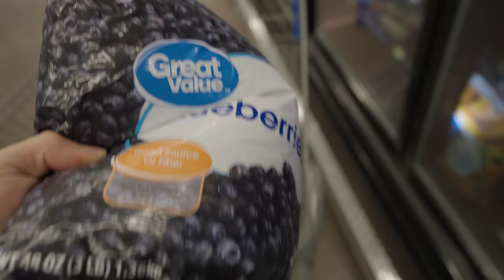Winter Arc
Snowy days and heavy lifting

Heavy deadlifts and heavy bench

Powerlifting, Back Day, Lifting, Chris Bumstead, David Laid, Lexx Little, Posing, Bulking, Show Day, Olympia, Men's Physique Competition, Anthony Mantello, Vaughn Walker, Soosh, James english, Gabe Deutsch, Body building